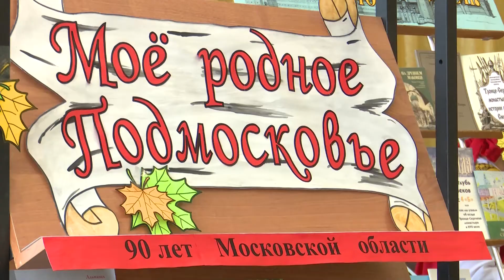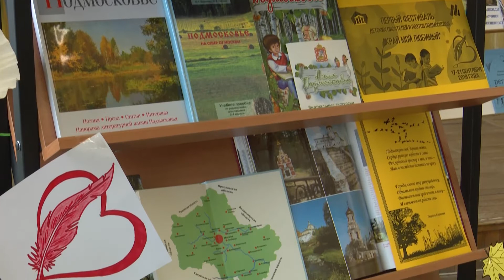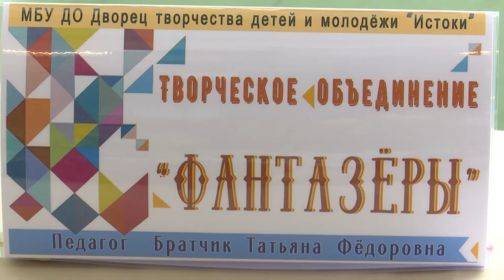"Край мой любимый"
Первый областной фестиваль детских писателей и поэтов «Край мой любимый» проходит с 17 по 21 сентября. Событие посвящено 90-летнему юбилею со дня образования Московской области. За пять дней в городах и поселках Подмосковья состоялось  25 встреч с литераторами, пишущими для детей. Одна  из  встреч   прошла  в   четверг, 19  сентября, в  школе № 1.